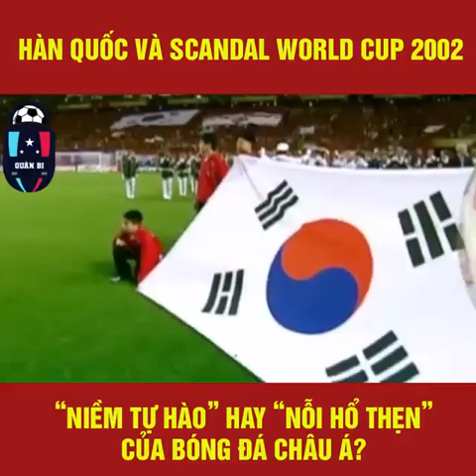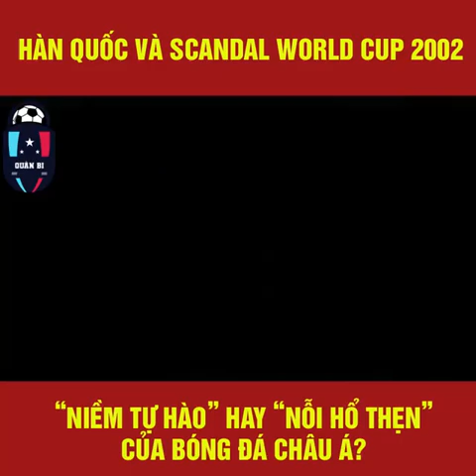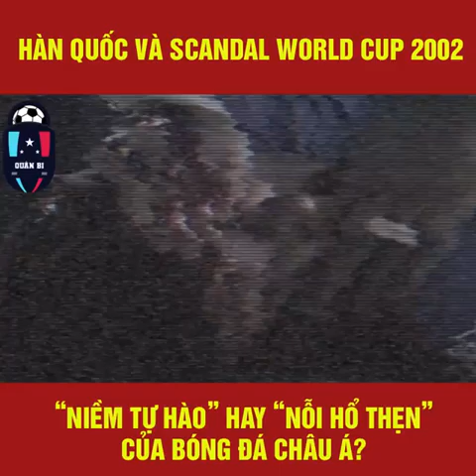Hàn Quốc và Scandal chấn động lịch sử bóng đá tại World Cup 2002